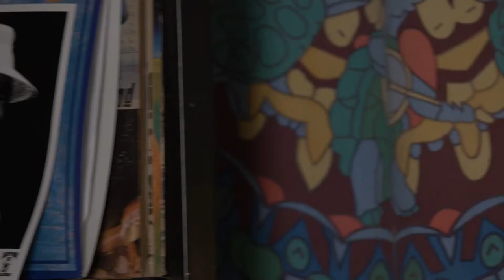The Valley Advocate Sessions - Grayson Ty & Jeff Lynch MUSIC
About Grayson Ty: Grayson Ty is an acoustic singer-songwriter from Easthampton who plays an eclectic blend of folk, pop, and soul around the Valley, the Berkshires, Connecticut, and Vermont. His style and vocals have been compared to Ed Sheeran, Ray Lamontagne, and Allen Stone, with influences ranging from Michael Jackson to Bon Iver.